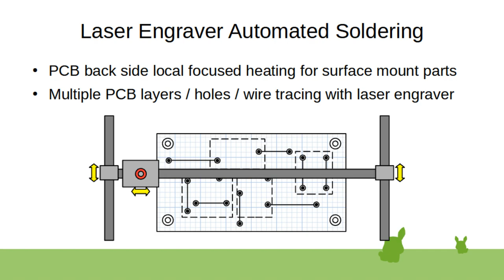Laser Engraver Automated Soldering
Laser local heating soldering surface mounted components. Works also for layer-by-layer laser engraving 3d-printing and molding. laser engraving of multi-layer PCBs and shallow component sockets instead of surface mount soldering to thin copper base PCB material.